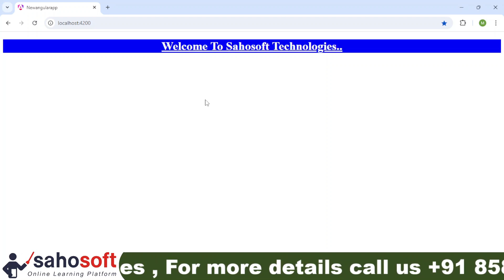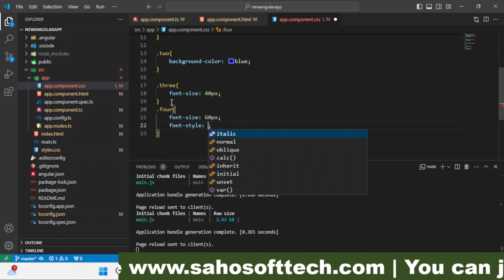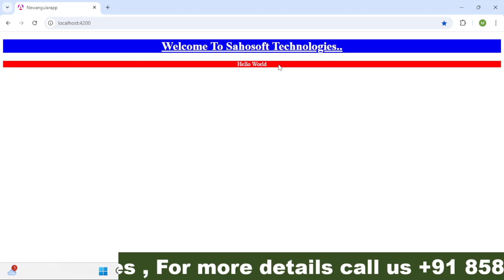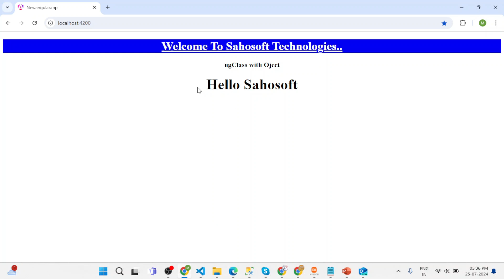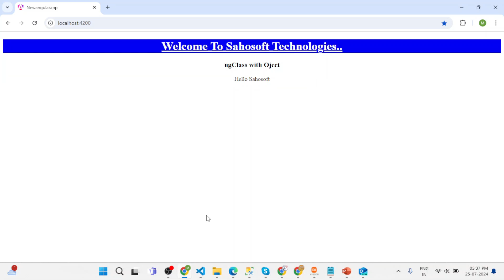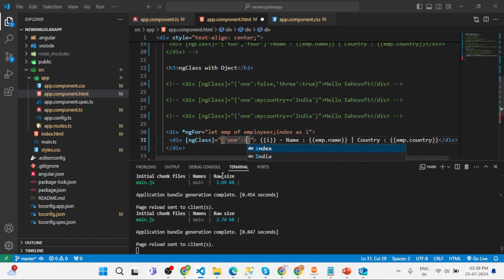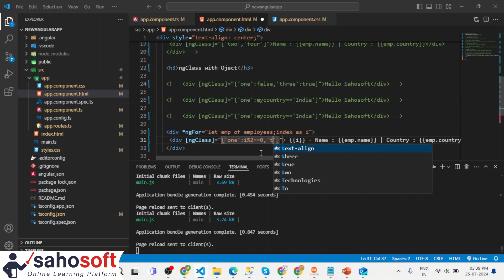ngClass Directives in Angular 18 | Angular 18 Tutorials in Hindi